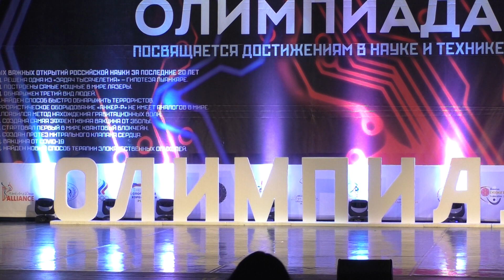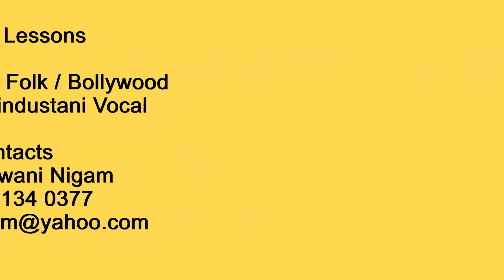Money Money | Bollywood Style | Duet | Dance Competition | ARDO